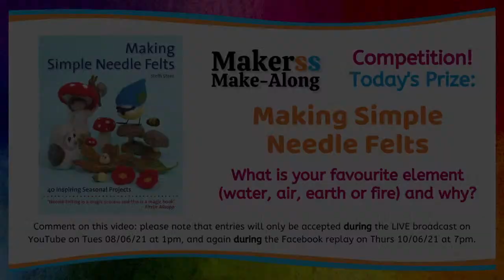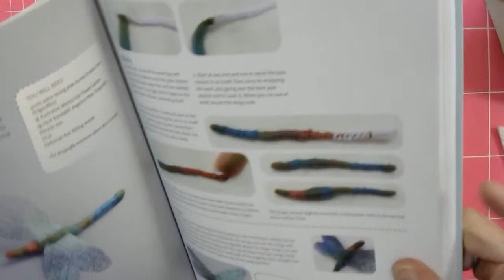Make a Needle Felted Dragonfly - Makerss Make-Along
**   CLICK "SHOW MORE" FOR MATERIALS LIST!   **
Make-Along with us with this simple, easy yet really effective summer project!  We love the magic of the colours in their wings and bodies... and the way they stay in the air!  You can make your own with just a few materials - this project is a a great stash buster!

To make three dragonflies, you will need:

- 1x 30cm Extra Strong Pipe Cleaner
- 1g of Flower Garden Space Dyed Australian Merino tops
- 1g of Heat Bondable Angelina Fibre (Deep Sea Rainbow or Mermaid Blue would work well for wings)
- PVA glue
- felting needle & mat (optional)
- thread to hang them (optional)

You will also need: an electric household iron, greaseproof or parchment paper.